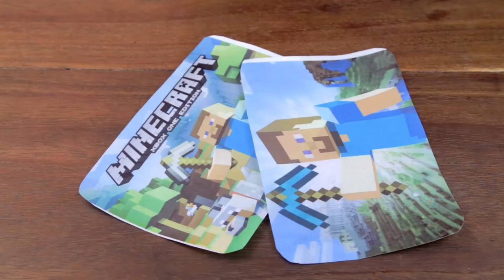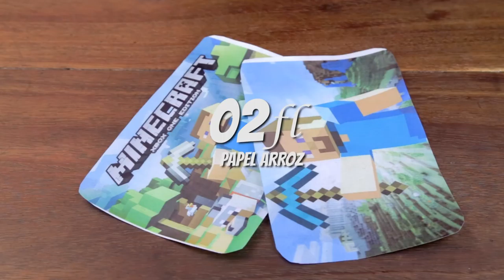TORRONE DE MEL DO MINECRAFT | PASTA AND ROLL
Neste vídeo eu ensino como fazer torrone de mel.

Ingredientes:
400ml de mel
150g de pistache
350g de amêndoas
180g de açucar
02 claras de ovo
1 pitada de sal